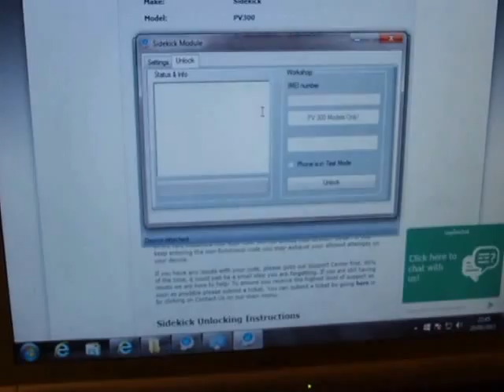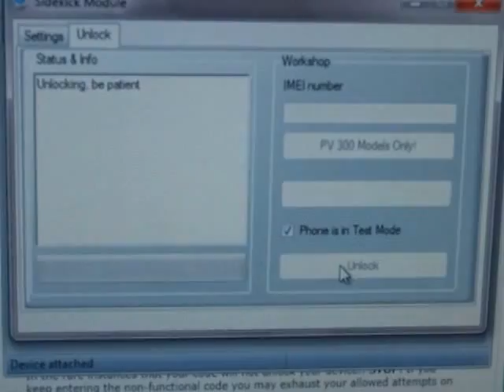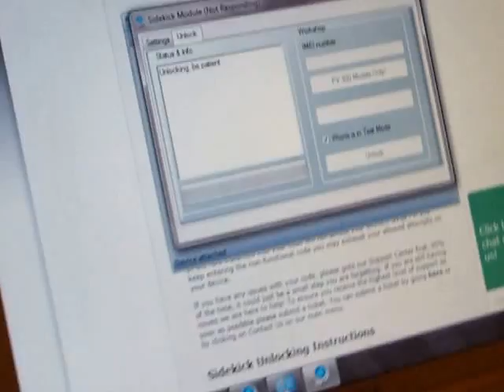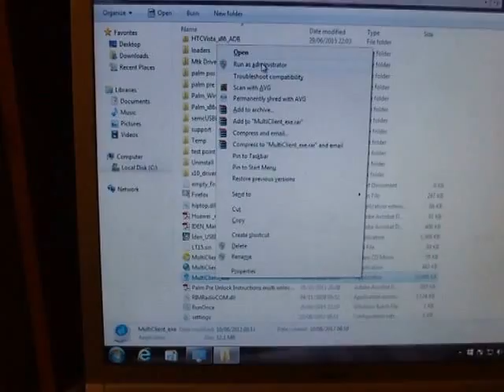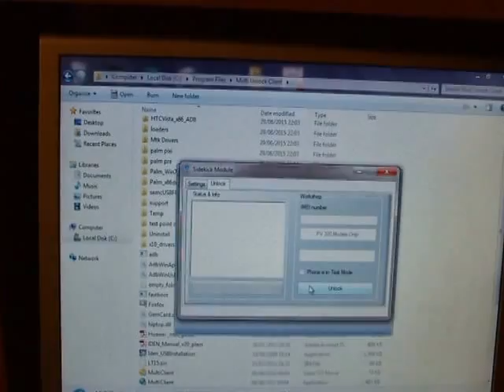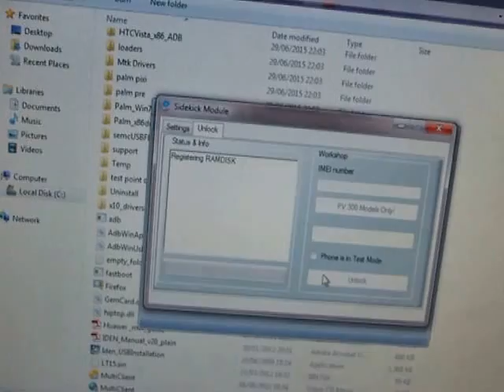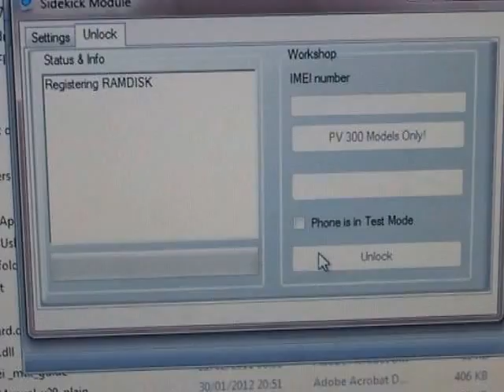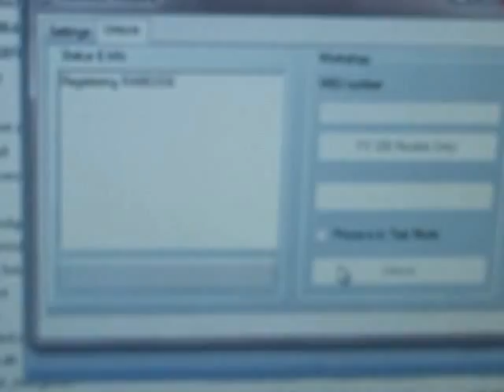failed sidkickick unlock 1